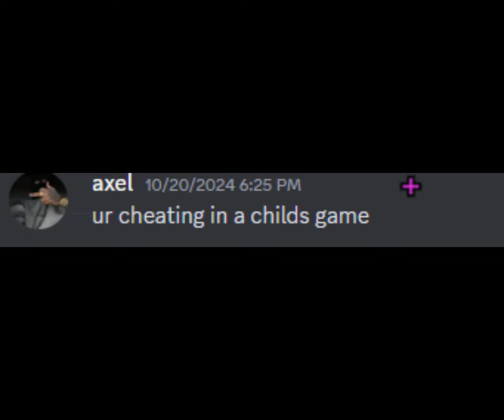Monster 👹 (Cheating Accusations)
Monster 👹
Monster 👹 (Fortnite Montage)
Monster 👹 (Chapter 5 Fortnite Montage)
Fortnite Montage - Monster 👹

Editor  @nasrredx